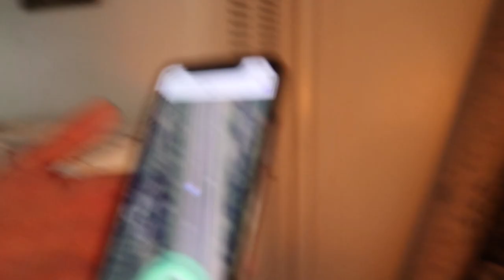THIS IS TOO MUCH!!!